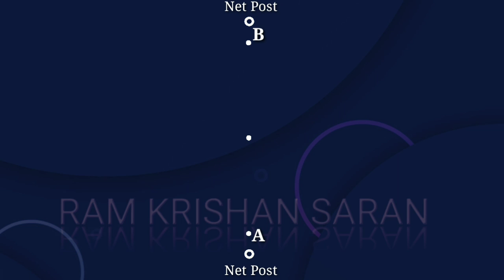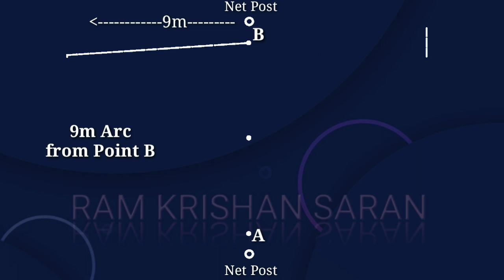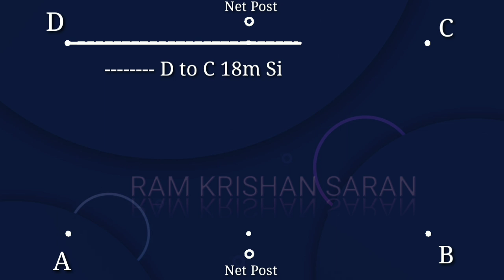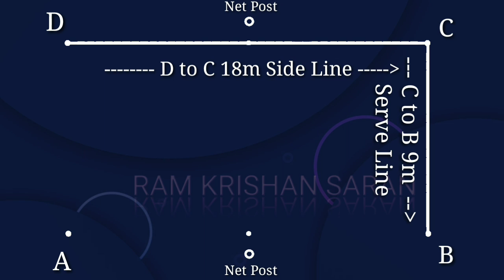Volleyball Court Marking with Half Diagonal Method | Volleyball Easy Court Marking Plan